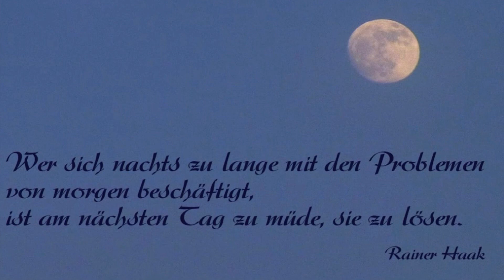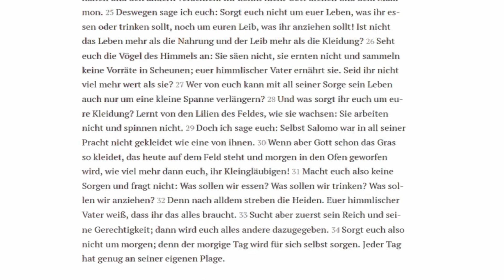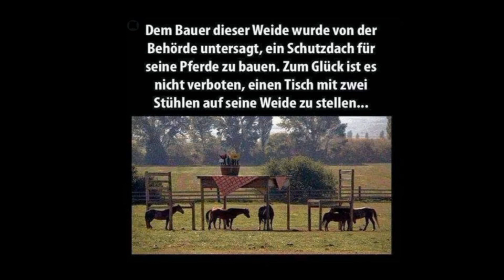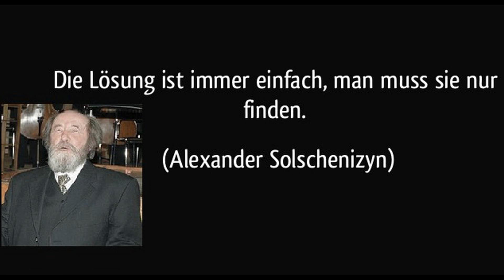Gedankenblitz vom 28.04.2021 - Der Druck im Kessel steigt